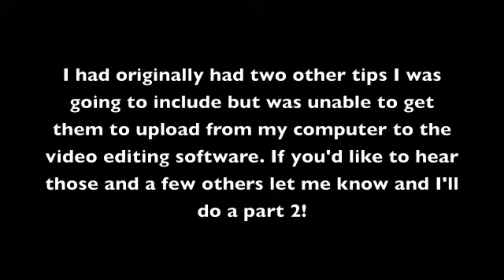Witchcraft Tips for Beginners and Beyond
These are some witchcraft and paganism tips I came up with that I hope are helpful for beginners as well as more advanced practitioners. I had originally planned on including two other tips but the video clips wouldn't load so I wasn't able to. If you would like to see these in another video please let me know!